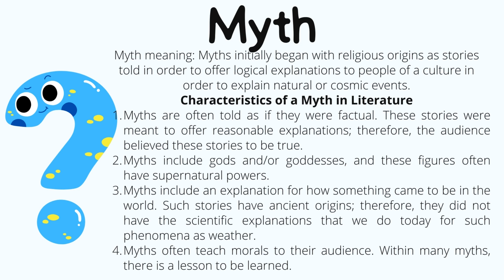What is Myth? Urdu / Hindi. Animated video!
What is Myth | Myth as a Form of Government | Types | Merits | Demerits | By Histrub | hkd
What is Myth? (Meaning of Monarchy, Monarchy Defined, Monarchy Explained, Myth Definition)
Myth. What is?
What is Myth? What are the types of Myth? How kings are selected?
All Hail the King! What is a Myth? | Politics on Point
Democracy VS Monarchy
🆕Group Discussion on Democracy vs Monarchy👉Group Discussion Video I Talent Battle GD Series
What is Democracy and Monarchy. Democracy VS Monarchy
Monarchy And Democracy | राजरान्त्र एवं गणतंत्र |
Democracy vs Monarchy
Dictatorship VS Monarchy | What is the difference between a Dictatorship and a Monarchy?